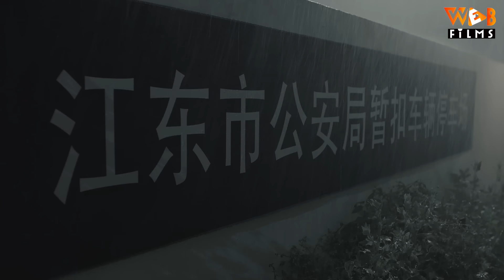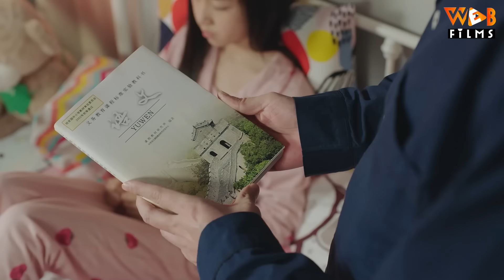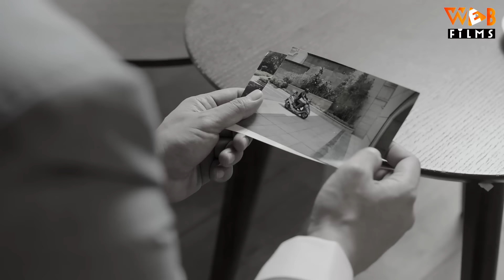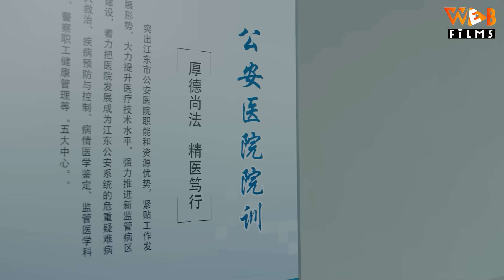Phim Hay Như TVB | NÚT THẮT CÔNG LÝ - Tập 06 | Hàn Đống, Vu Hoà Vỹ | Phim Cảnh Sát Hình Sự Phá Án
NÚT THẮT CÔNG LÝ - Tập 06 (Thuyết Minh) | Phim Cảnh Sát Hình Sự Hồng Kông Phá Án Siêu Hay

NỘI DUNG PHIM:

Cao Kiến là công tố viên đặc biệt của viện kiểm sát thành phố Giang Đông. Tính cách nghiêm khắc và thận trọng, không tha thứ cho bất cứ tội phạm nào. Phó Tiểu Nhu là trợ lý đắt lực của Cao Kiến mới được bổ nhiệm, tính tình hoạt bát, nhanh nhẹn. Cũng từ đây cuộc chiến đấu trí và lòng dũng cảm chống tham nhũng của đội điều tra với Thiết Vinh Quang ( chủ tịch tập đoàn Giang Đông) bắt đầu.
Thiết Lực là con trai của Chủ Tịch Tập Đoàn Giang đông là bạn của Cao Kiến và những người khác trong nhiều năm, nhưng với lòng nhân đạo muốn trừng trị những cái ác, Cao Kiến mặc kệ chỗ quen biết và kiên quyết tiêu diệt Tập Đoàn Giang đông cho bằng được. Nhưng thực chất đằng sau Chủ Tịch Thiết Vinh Quang còn 1 ông chủ lớn quyền lực hơn nữa. Cuộc chiến giữa thiện và ác trở nên nãy lửa , Thiết Lực cũng bắt đầu vào cuộc điều tra truy tìm thủ phạm thực sự đằng sau đã cưỡng bức và thâu tóm cha anh. Liệu rằng Cao Kiến, Thiết Lực và các đồng nghiệp khác có tìm ra được ông chủ lớn để đưa ra ánh sáng trừng trị trước pháp luật hay không? Mời quý vị khán giả đón xem bộ phim siêu gây cấn này trên Web Films vào lúc 11h, 18h30 và 20h30 hàng ngày để biết câu trả lời nha.

Diễn viên: Hàn Đống, Vu Hoà Vỹ, Trương Giai Ninh, Hồ Tĩnh, Vương Nghiễn Huy, Liên Dịch Danh, Vương Khánh Tường
Thể loại: Hành Động Võ Thuật, Hình Sự Phán Án, Cảnh Sát Hình Sự, Công Tố Viên, Phá Án, Trinh Thám
Số tập: 40
Thời lượng: 45 phút/tập
Ngôn ngữ: Thuyết Minh
Chất lượng: HD 1080p
Quốc gia: Trung Quốc
Năm: 2020